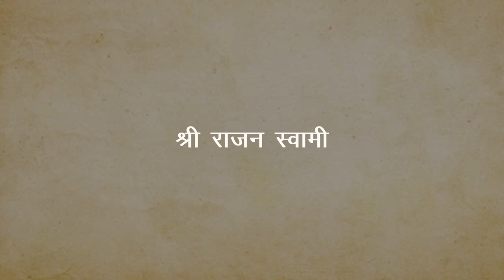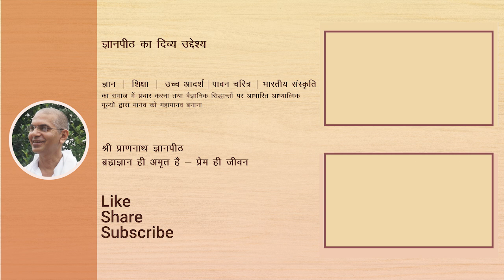बोलने की कला कैसे सिखे? | By Rajan Swami | श्री प्राणनाथ ज्ञानपीठ, सरसावा